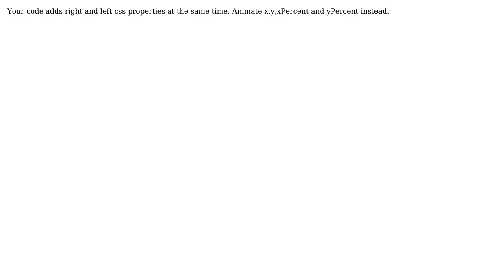Greensock, jquery, code does not fire in chrome?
With thanks & praise to God, and with thanks to the many people who have made this project possible! You are responsible for your own actions.